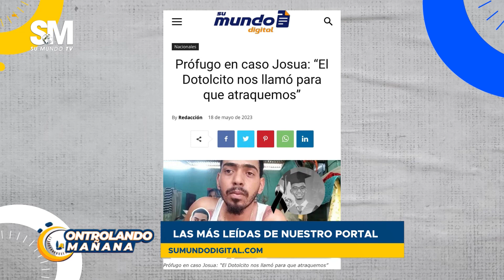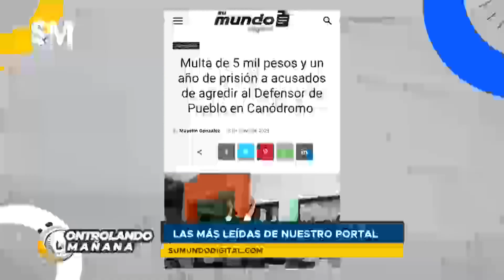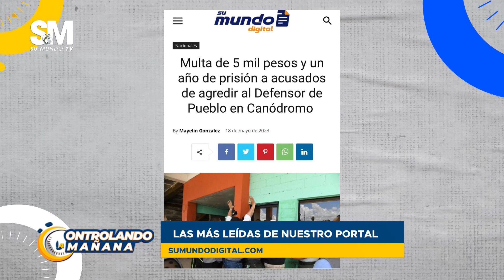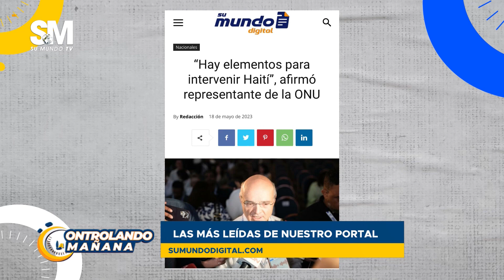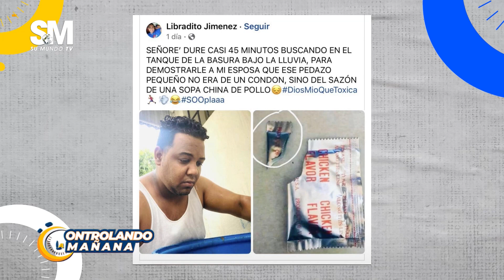Controlando la Mañana 19/05/2023